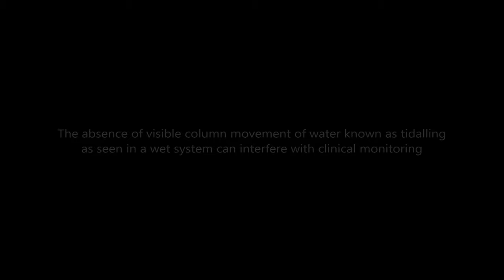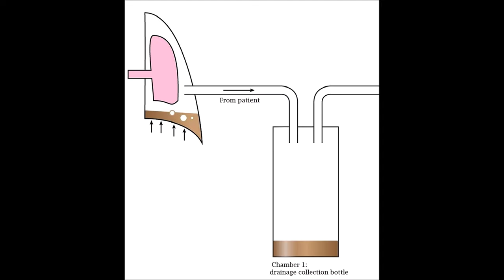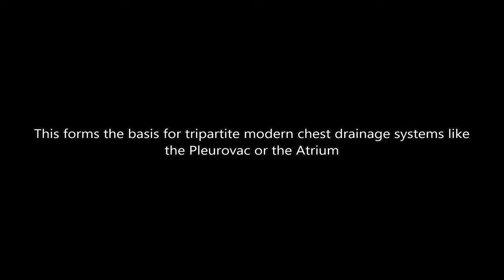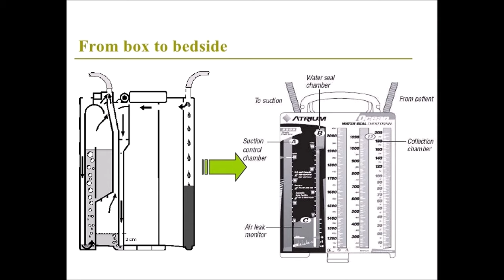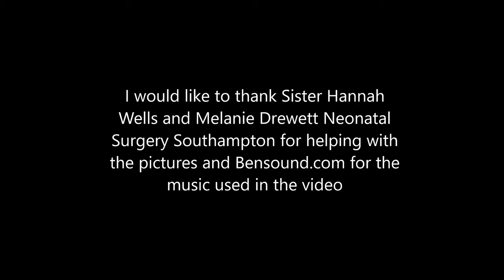Percutaneous Thoracostomy in Neonates Chest Drainage Systems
This video is copyright has been produced by Dr Alok Sharma Consultant Neonatologist United Kingdom for the MPROvE Academy programme. It has been peer reviewed and validated with feedback and peer review. It is intended for use by a trained facilitator as part of the work based learning programme and Module 3 (neonatal respiratory system) of the programme. Use by an individual or institute outside of the programme is at their clinical discretion and responsibility. Invasive medical procedures should be performed by qualified medical professionals trained in the specific procedure. This video is intended to supplement not replace training. It is to be used for training purposes only and must be used by a professional qualified to teach the procedure. Please note viewing the video alone does not confer skills to perform the procedure. This video series is part of a quality improvement educational initiative to train personnel looking after babies. The series covers Neonatal chest drain insertion.
The MPROvE academy has used videos from HIGH IMPACT to produce a toolkit on early recognition and management of a pneumothorax. High Impact is a full-service litigation support firm that blends scientific accuracy with Hollywood-level graphics to deliver custom legal exhibits that educate and engage audiences.   Their in-house team of artists, animators, physicians and engineers build custom illustrations, animations, and 3D interactive presentations to help convey complex subject-matter. We would like to thank and acknowledge their contribution.
We would also like to acknowledge for the music in this video.
Medicine is a constantly evolving as are procedural skills training, technology involved and methodology. The intention of this training video is providing an example of how this procedure might be performed. Viewers of this video are advised to review the most up-to date recommendations on diagnosis and management of neonatal pneumothorax, neonatal thoracentesis and chest drain insertion. Please also note there are differences between neonatal, paediatric, and adult practice. This video does not intend to address or bridge the nuances and differences between practice in the specialties mentioned. There must be mutual respect of different methods of practice which satisfy norms but may be different and  within acceptable norms of practice. It is also recommended that viewers are up-to date with the most current evidence for indications and complications of chest drain insertion in neonates alongside thoracentesis. Watching this video does not confer skills or competencies in the procedure. This video is copyright and intended by use of a trained facilitator as part of the MPROvE programme for the purposes of education and simulated practice. Use by any other individual and institute is at their clinical discretion and responsibility. This video has been produced and edited by Dr Alok Sharma. Parental consent has been obtained for all the images and videos used in making this MPROvE video
This video series is part of a quality improvement educational initiative to train personnel looking after babies. The series covers Neonatal chest drain insertion.